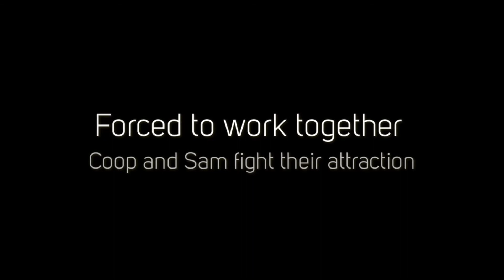Whispers On The Wind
REVISED Book trailer. A voice only he can hear, two bodies and a beautiful woman. Welcome to Sheriff Cooper Delaney's world. Winner 2019 Romantic Suspense Category, Texas Assoc. of Authors contest.